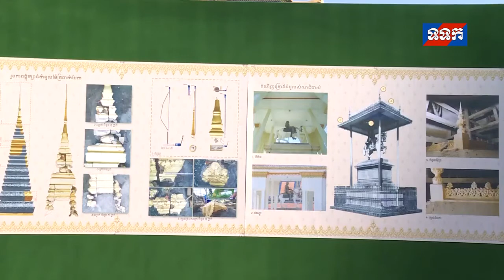ព្រះ​រាជ​ពិធី​សែន​ក្រុង​ពាលី​ជួស​ជុល​មណ្ឌល​ព្រះ​បរម​រូប​ទ្រង់​សេះ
នៅ​វេលា​ព្រឹក​ថ្ងៃ​ចន្ទ ១៣​កើត ខែ​ភទ្របទ ឆ្នាំ​ជូត ទោ​ស័ក ច.ស.​១៣៨២ ព.ស.​២៥៦៤ ត្រូវ​នឹង​ថ្ងៃ​ទី​៣១ ខែ​សីហា ឆ្នាំ​២០២០ នេះ ព្រះ​ករុណា​ជា​អម្ចាស់​ជីវិត​លើ​ត្បូង និង​សម្ដេច​ព្រះ​មហា​ក្សត្រីយ៍ ព្រះ​វរ​រាជ​មាតា​ជាតិ ជា​ទី​គោរព​សក្ការ​ដ៏​ខ្ពង់​ខ្ពស់​បំផុត ស្ដេច​សព្វ​ព្រះ​រាជ​ហឫទ័យ​យាង​​ជា​ព្រះ​រាជាធិបតី​ដ៏​ខ្ពង់​ខ្ពស់​បំផុត​ក្នុង​ព្រះ​រាជ​ពិធី​បួង​សួង​សែន​ក្រុង​ពាលី ដើម្បី​ផ្ដើម​ការងារ​ជួស​ជុល​ព្រះ​មណ្ឌប​តម្កល់​ព្រះ​បរម​រូប​នៃ​​ព្រះ​ករុណា ព្រះ​សុវណ្ណ​កោដ្ឋ​ទ្រង់​សេះ​។ ព្រះ​រាជ​ពិធី​នេះ​បាន​ប្រារព្ធ​ឡើង​ឯ​ទី​ព្រះ​មណ្ឌប​នៅ​បរិវេណ​ខាង​មុខ​នៃ​ព្រះ​ឧបោសថ​រតនារាម​ព្រះ​កែវ​មរតក​ នៃ​ព្រះ​បរម​រាជ​វាំង​ចតុម្មុខ​មង្គល ភ្នំពេញ​៕​៚